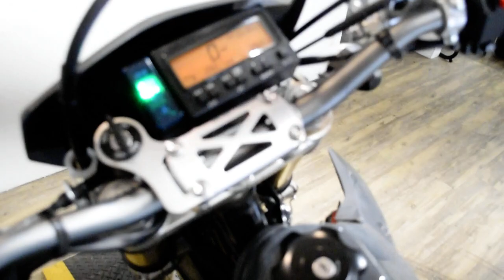2020 Suzuki DR-Z400SM | Used motorcycle for sale at Monster Powersports, Wauconda, IL